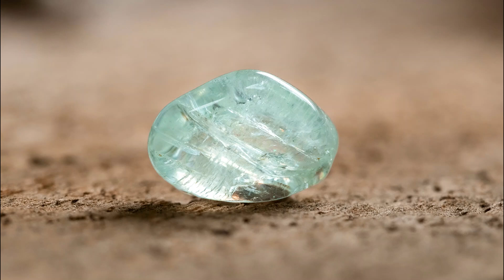Aquamarin Wirkung & Anwendung 💎 Steckbrief in Beschreibung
In diesem Video geht es um die Wirkung von Aquamarin und deren Anwendung.
👉 Aquamarin Schmuck*

Mineralname: Aquamarin

Alternative Namen: Meerwasserstein

Chemische Formel: Be3Al2Si6O18

Mineralgruppe: Beryll-Gruppe

Farbe: Blau, blaugrün, blaugrau

Kristallsystem: Hexagonal

Mohshärte: 7,5-8

Dichte: 2,6-2,8 g/cm³

Glanz: Glasartig

Bruch: Muschelig, uneben

Transparenz: Durchsichtig bis durchscheinend

Erstfund: Antike Funde, genaues Datum unbekannt

Hauptabbaugebiete: Brasilien, Pakistan, Afghanistan, Madagaskar, Nigeria, Sambia, Russland

Handelsformen: Rohsteine, Trommelsteine, facettierte Steine, Cabochons

Typische Einschlüsse: Flüssigkeitseinschlüsse, Risse, Gasblasen
Imitationen und Synthesen: Synthetischer Spinell, synthetischer Aquamarin

Geschichte und Mythologie: In vielen Kulturen als Schutzstein für Seefahrer, Symbol der Reinheit und Wahrheit

Wertbestimmung: Abhängig von Farbe, Klarheit, Größe und Schliff
Chakra-Assoziation: Halschakra

Sternzeichen-Assoziation: Fische

Spirituelle Eigenschaften:
Kommunikation
Selbstausdruck
Intuition
Klarheit

Anwendungsbereiche:

Schmuck
Meditation
Energiearbeit

Heilstein-Therapie:
Beruhigend bei Ängsten
Unterstützung für Kehlkopf und Atemwege

Reinigung und Pflege:
Unter fließendem Wasser
Im Sonnen- oder Mondlicht aufladen

Warnungen und Vorsichtsmaßnahmen: Keine spezifischen Warnungen oder Vorsichtsmaßnahmen

Affirmationen: "Ich kommuniziere offen und ehrlich" oder "Ich drücke meine Wahrheit mit Klarheit und Vertrauen aus"

Wie ist die Wirkung von Aquamarin?

Die Steinheilkunde besagt folgendes:
Beruhigung: Die sanfte blaue Farbe des Aquamarins wird oft mit Ruhe und Entspannung in Verbindung gebracht. Es wird angenommen, dass der Stein dazu beitragen kann, Stress und Anspannung abzubauen und einen Zustand der inneren Ruhe zu fördern.

Emotionale Heilung: Aquamarin wird oft als Heilstein für emotionale Wunden und Traumata angesehen. Es wird vermutet, dass der Stein dabei helfen kann, emotionale Blockaden zu lösen und verdrängte Gefühle freizusetzen, was zu einer besseren emotionalen Balance und einem erhöhten Wohlbefinden führt.

Klarheit und Fokus: Einige glauben, dass der Aquamarin dabei helfen kann, den Geist zu klären und den Fokus auf wichtige Aufgaben und Ziele zu lenken. Dies kann dazu führen, dass man sich weniger abgelenkt und überfordert fühlt und besser in der Lage ist, klare Entscheidungen zu treffen.

Selbstbewusstsein und Selbstausdruck: Aquamarin wird oft mit der Förderung von Selbstbewusstsein und einem verbesserten Selbstausdruck in Verbindung gebracht. Es wird angenommen, dass der Stein die Fähigkeit stärkt, seine wahren Gefühle und Gedanken offen und ehrlich auszudrücken, was zu einer besseren Kommunikation und stärkeren Beziehungen führen kann.

Mut und Selbstvertrauen: Der Aquamarin wird auch als Stein des Mutes und des Selbstvertrauens angesehen. Es wird vermutet, dass er dazu beiträgt, Ängste und Unsicherheiten zu überwinden und den Träger dazu ermutigt, mutige Entscheidungen zu treffen und Herausforderungen selbstbewusst anzugehen.